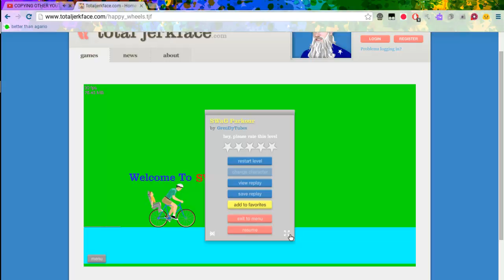Happy wheels #1 SWAGGaMeR bros